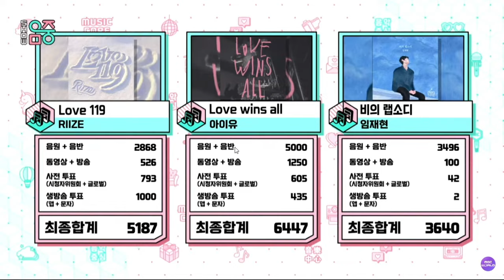IU "LOVE WINS ALL" 2nd Win | SHOW MUSIC CORE🏆🏆 아이유 'LOVE WINS ALL' 2위 | 음악중심을 보여주세요🏆🏆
IU "LOVE WINS ALL" 2a VICTORIA | SHOW MUSIC CORE🏆🏆 IU "LOVE WINS ALL" 2nd Win | SHOW MUSIC CORE🏆🏆 아이유 'LOVE WINS ALL' 2위 | 음악중심을 보여주세요🏆🏆